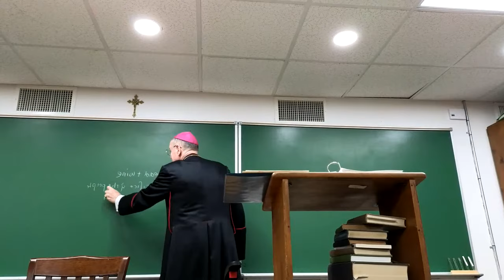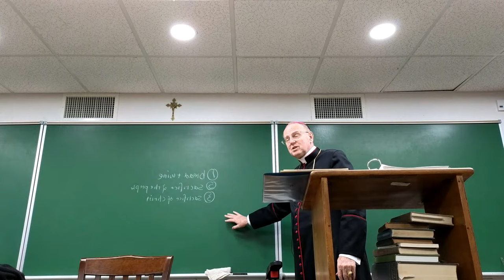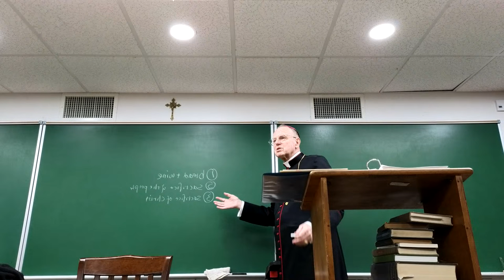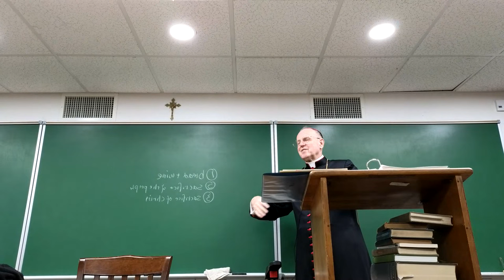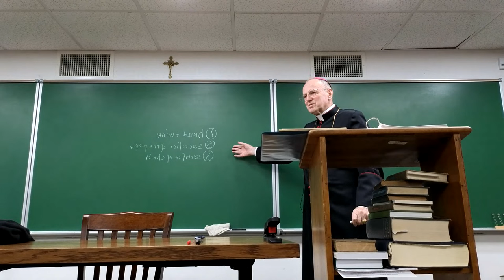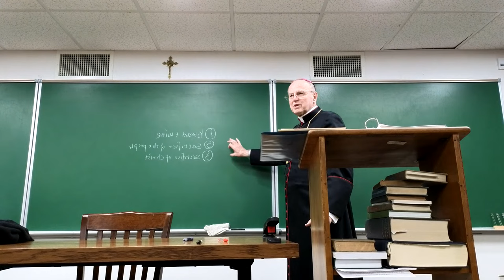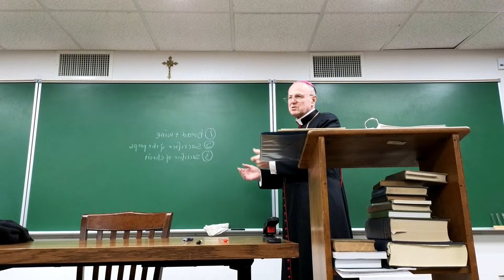The Holy Sacrifice of the Mass (incomplete) - Lecture 2 See description for full lecture